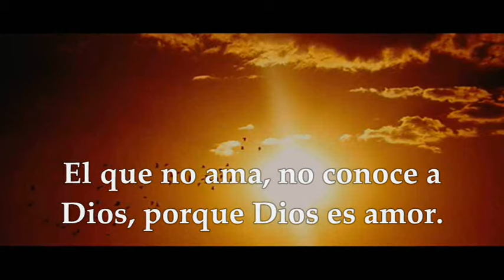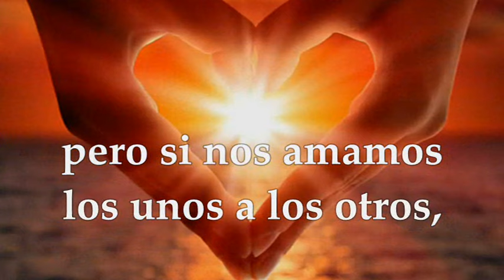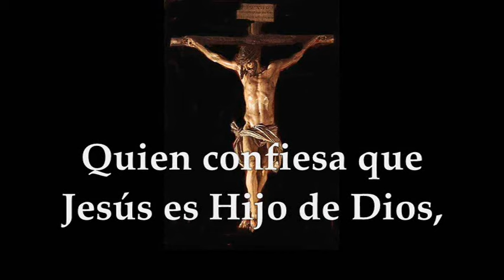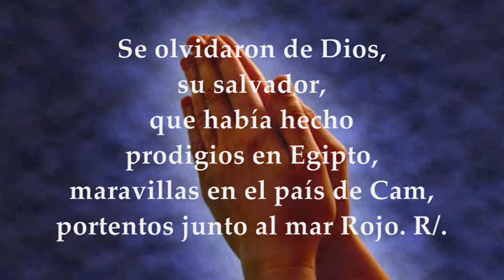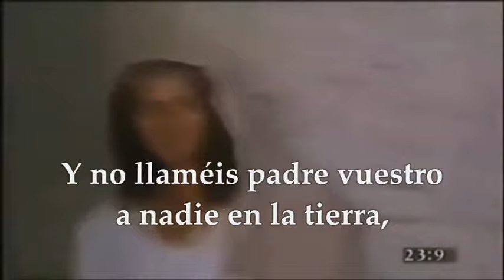LECTURAS OPCIONALES SAN AGUSTÍN DE HIPONA MIÉRCOLES 28 DE AGOSTO DE 2024 | MATEO 23,1-12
EVANGELIO Y LECTURAS PROPIAS DE LA MEMORIA LIBRE DE SAN AGUSTÍN DE HIPONA MIÉRCOLES 28 DE AGOSTO DE 2024. Primera Lectura: De la primera carta del apóstol san Juan 1Jn 4,7-16 Salmo 105,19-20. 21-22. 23 R/. Acuérdate de mi Señor por amor a tu pueblo Evangelio según San Mateo 23,8-12.